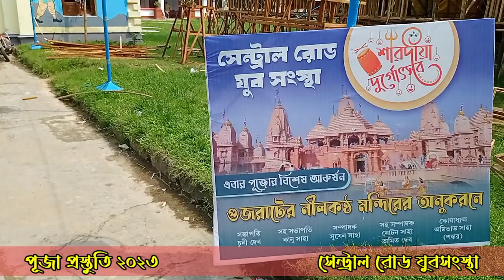|| আগরতলা পূজা প্রস্তুতি ২০২৩ || Agartala Durga Puja || Tripura Vlog || যা যা ব র Vlog ||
|| আগরতলা পূজা প্রস্তুতি ২০২৩ || সেন্ট্রাল রোড যুবসংস্থা || Agartala Durga Puja || Tripura Vlog || যা যা ব র Vlog ||